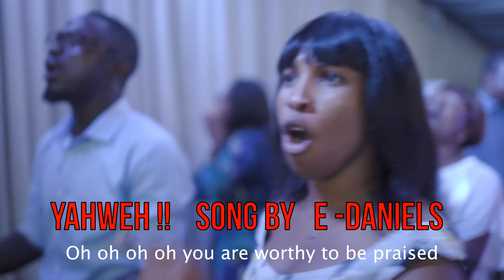YAHWEH ! Song By E - Daniels !!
Live Christian Music !!!    SUPER SONG !  WESTERN HEMISPHERE RELEASE !!